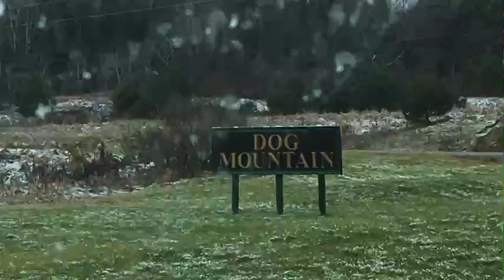Ellie and Buffy go to Dog Mountain, Vermont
Ellie and Buffy have the time of their lives on their Christmas trip to Dog Mountain in Vermont, and wish everyone Happy Holidays!